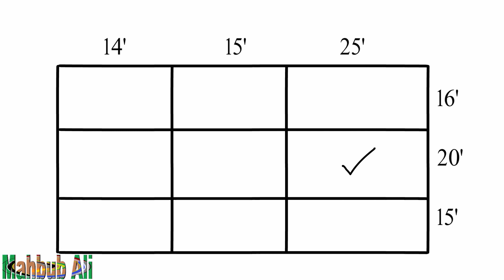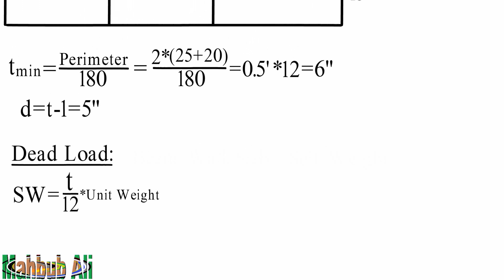Slab Design Bangla